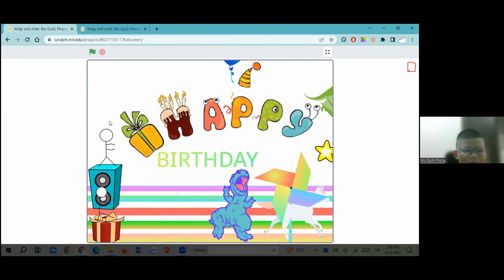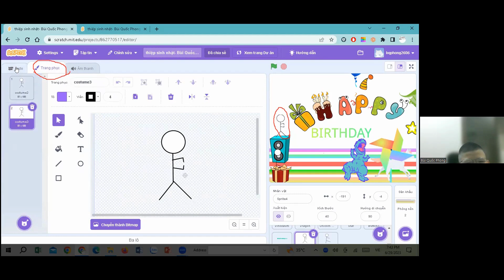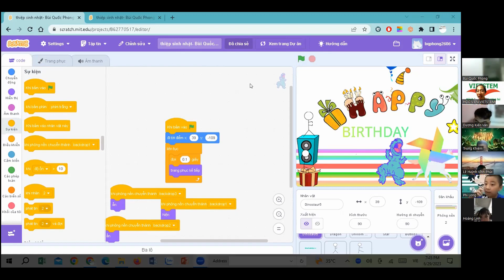Thiệp Sinh Nhật - Bùi Quốc Phong - Lớp Lập trình với Scratch VS360